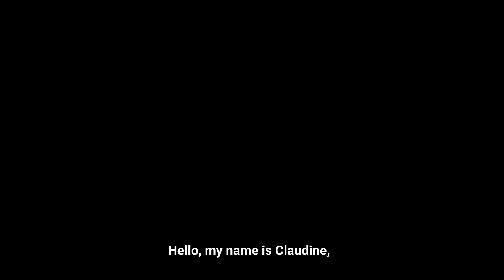Discover iExec with Claudine, UI/UX Designer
IExec recrute !